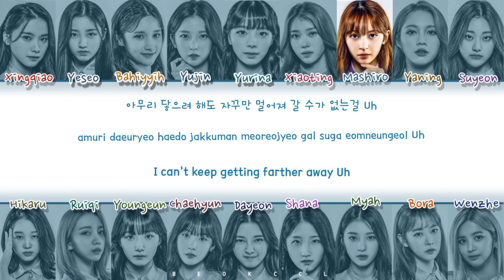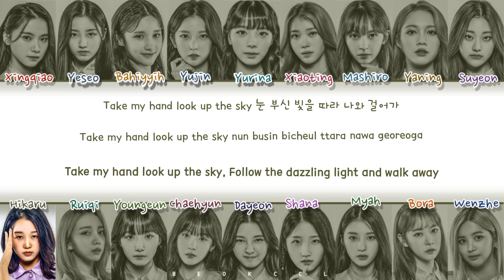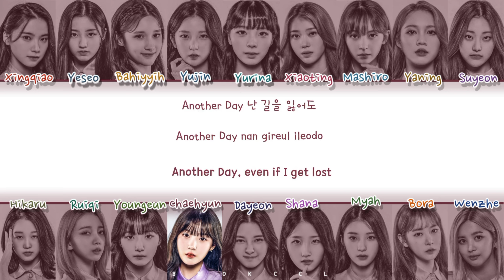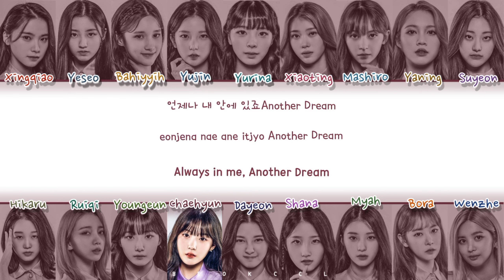[GP999] 걸스플래닛999 - 'ANOTHER DREAM' Lyrics (color coded Eng/Rom/Han)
•Artist: Girls Planet 999 (걸스플래닛999)
•Track title:  ANOTHER DREAM
•Album: Girls Planet 999
•Year: 2021